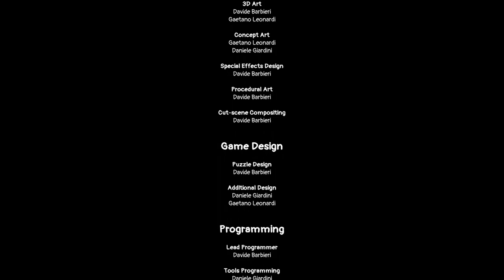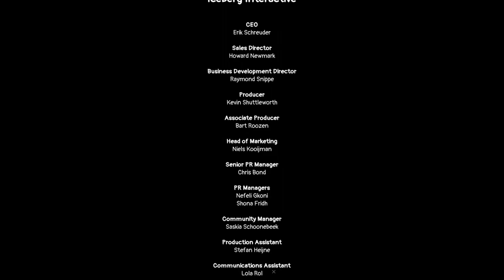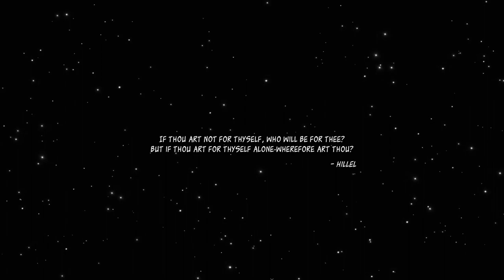Evna Plays Still There Episode 9 THE END